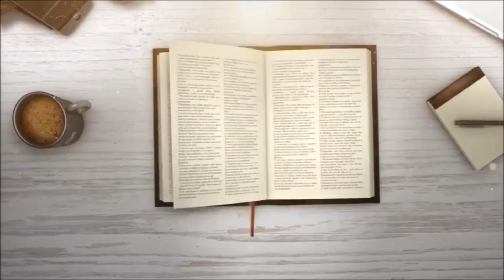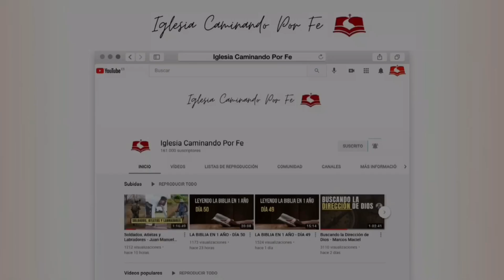LA BIBLIA EN 1 AÑO - DÍA 230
1 SAMUEL 10
ROMANOS 8
JEREMÍAS 47
SALMOS 23-24